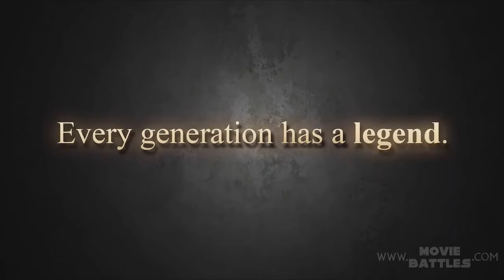Movie Battles III Reveal Trailer - Trilogy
Because legends come in threes.

Also because people do not understand the concept of "work in progress" - this project has been in development for a little under 6 months, and as such only has a limited following. Please keep your "this looks awful" and "utter garbage" comments to yourself.

See the news post for all details on the project.